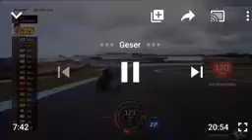LIVE RACE MotoGP Australia 2019144P